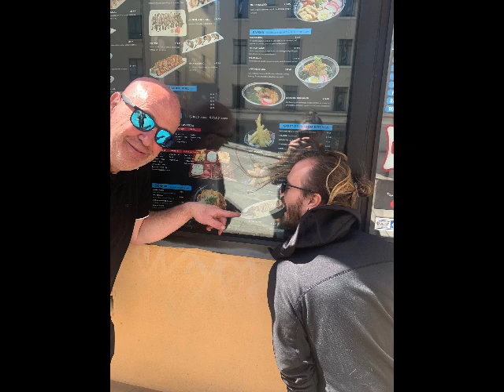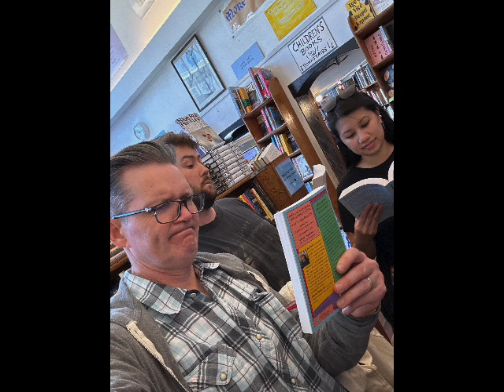Electronic Arts - SmartHunt